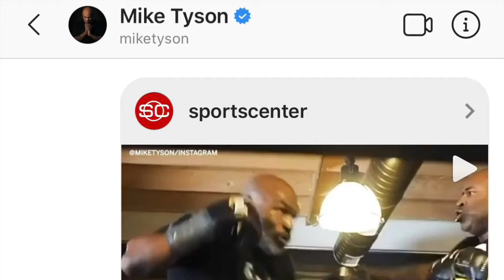DM’ing Mike Tyson Every Day Until Fights Me - Day 12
He SO ACARED OMG